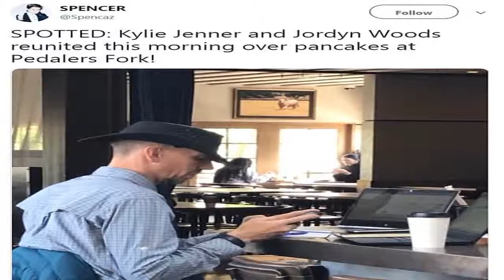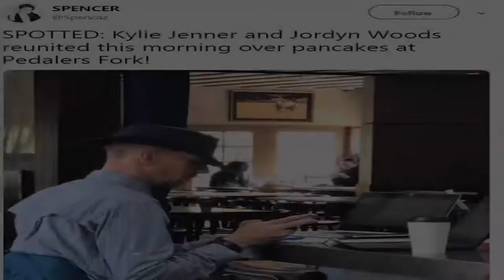Kylie Jenner fans go wild at picture which appears to show her with Jordyn Woods� Daily Mail Onlin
Kylie Jenner fans go wild at picture which appears to show her with Jordyn Woods�   Daily Mail Online